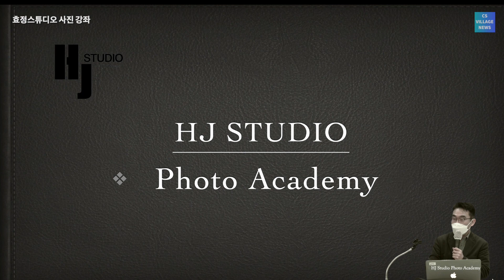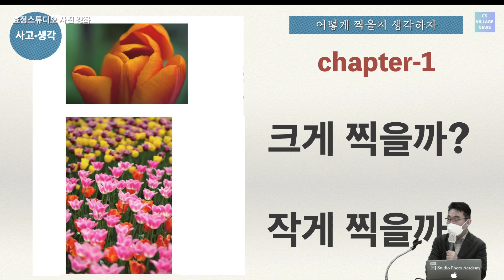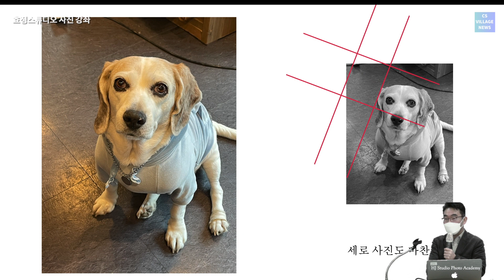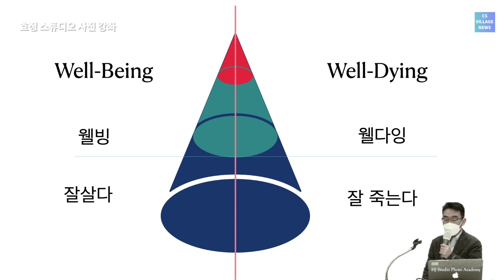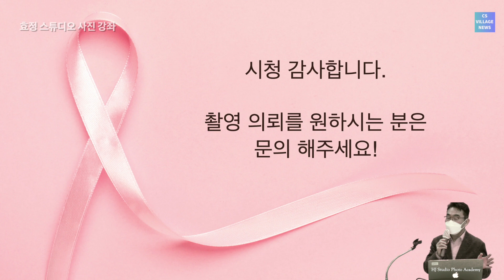경기도 실버타운 청심빌리지▶︎CS Village news 2022년 1월13일 효정스튜디오 사진강좌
경기도 실버타운 청심빌리지
▶︎CS Village news 2022년 1월13일 효정스튜디오 사진강좌

SBS뉴스 토리 인용했습니다